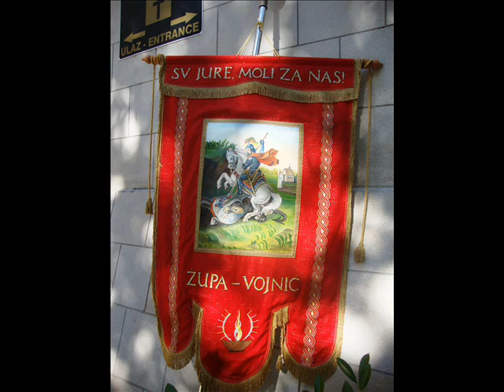HODOČAŠĆE GOSPI SINJSKOJ ŽUPA KOŠUTE GODINA PRVA 2013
Danas 28,srpnja 2013.naša župa je po prvi put hodočastila Gospi Sinjskoj .Misa je bila u 9h zajedno sa hodočasnicima susjednih župa Trilj i Vojnić-Gardun.Svi vjernici bilo da su išli pješke ili autima su se okupili u samostanskom dvorištu i uz pjesmu ušli u crkvu na Misu.